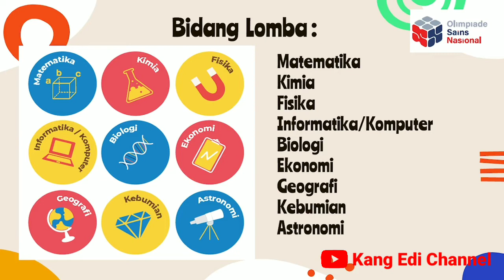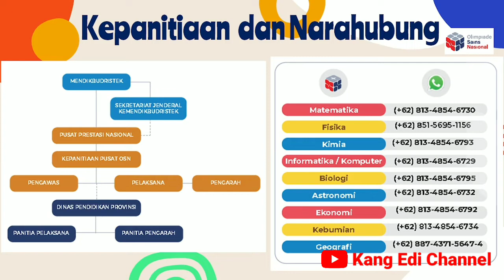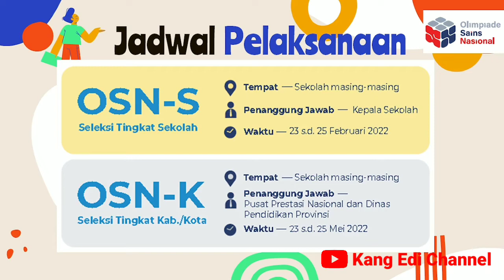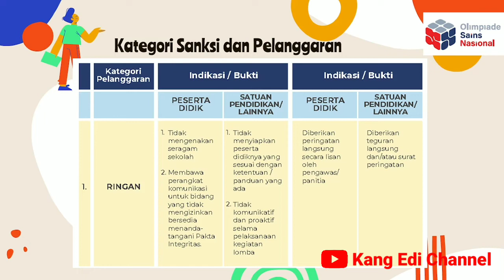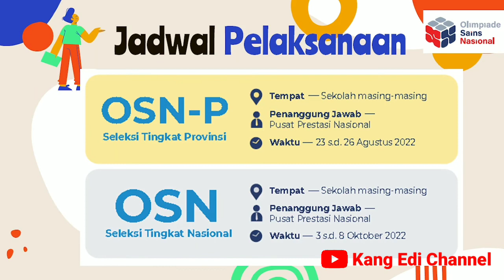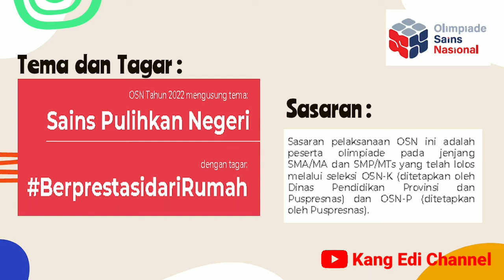Pedoman OSN SMA/MA Tahun 2022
alhamdulillah akhir nya keluar juga pedoman OSN SMA/MA Tahun 2022.
Semoga dengan pedoman ini dapat memberikan gambaran secara keseluruhan pelaksanaan OSN SMA/MA mulai drai tingkat sekolah, tingkat Kab/Kota danTingkat Nasional
Pedoman Pelaksanaan OSN SMA/MA Tahun 2022 dapat diunduh pada link berikut :